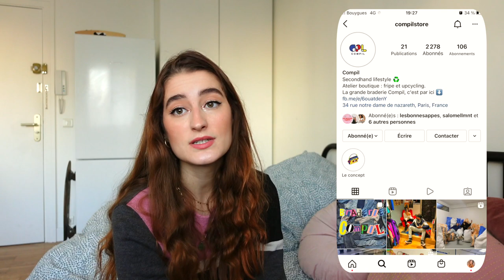TRY-ON HAUL SECONDE MAIN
Hellooo les copains, aujourd'hui on se retrouve pour une nouvelle vidéo HAUL, où je vous présente mes achats des derniers mois (en seconde main of course). J'espère que ça va vous plaire !

✨ ON SE RETROUVE ? ✨

Questions fréquentes :
🎥 Je filme avec la caméra Sony ZV-1